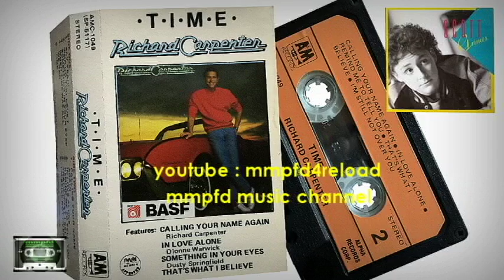RICHARD CARPENTER feat. SCOTT GRIMES - That's What I Believe (1987)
That's What I Believe - Featuring Scott Grimes. (cassette-ripped)
Album : Richard Carpenter - TIME
1987